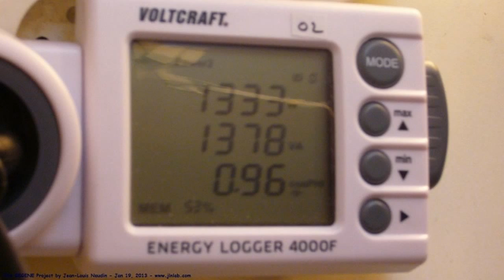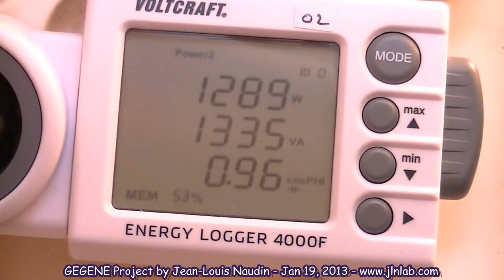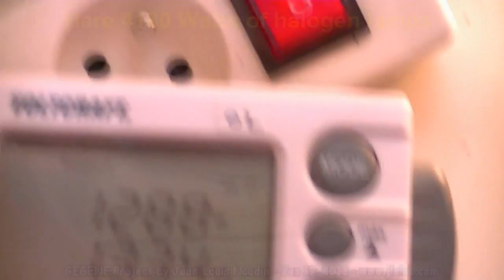GEGENE v1.3: TEMPERATURE of the OUTPUT COIL loaded with 4180 W of halogen lamps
Here a test about the measuring the temperature of the OUTPUT COIL with 4180 W of halogen lamps used as loads.